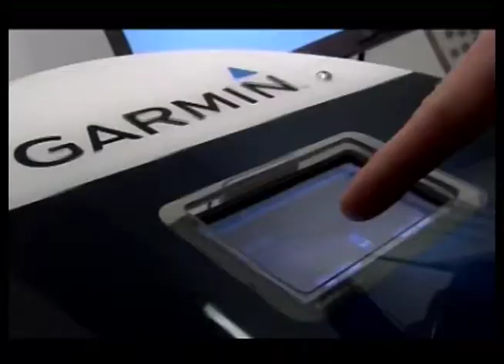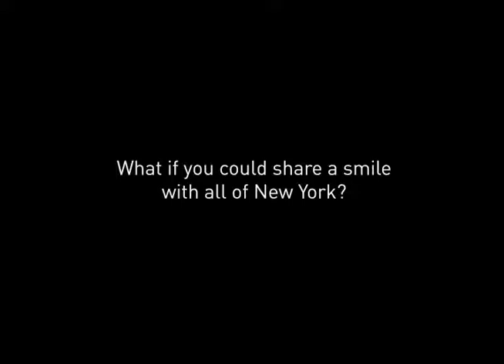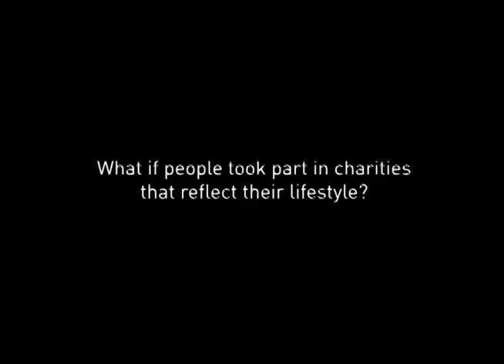2009 Digital Lab 'Sizzle Reel